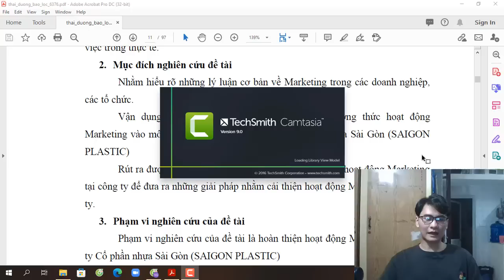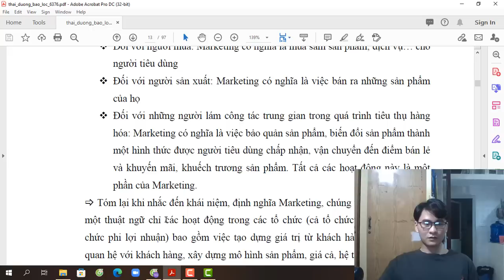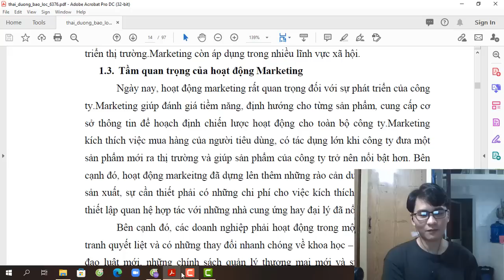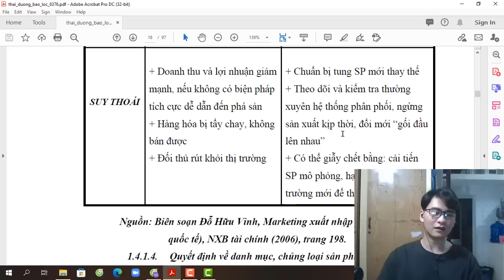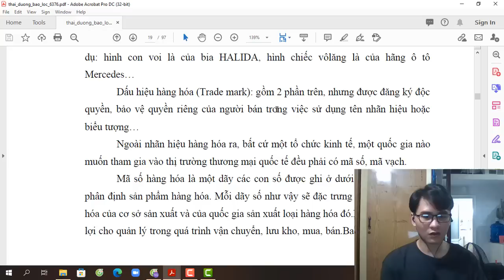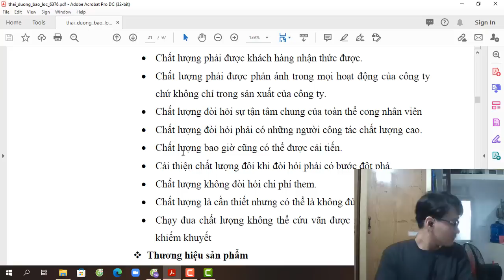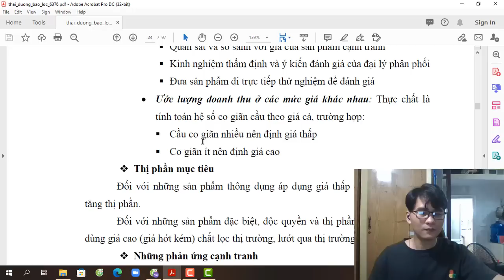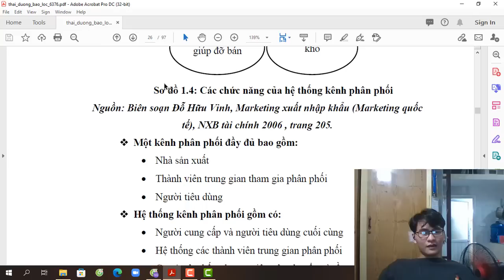ĐỀ VLOGS | VAI TRÒ VÀ KHÁI NIỆM CƠ BẢN CỦA MARKETING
Để tồn tại và phát triển vấn đề đặt ra phải có tính cấp thiết bắt buộc các doanh nghiệp nước ta nói chung và toàn thế giới nói riêng phải quan tâm đến chất lượng cũng như những yếu tố cung cầu để tăng doanh thu lợi nhuận. Một doanh nghiệp hoặc tổ chức muốn đạt được những thành công thì phải hiểu rõ nhu cầu thị hiếu của khách, nắm bắt thị trường và khả năng đáp ứng nhu cầu khách hàng của doanh nghiệp.Để từ đó đáp ứng được cả về chất lượng chủng loại cũng như mẫu mã sản phẩm phù hợp với nhu cầu thị hiếu của khách hàng trên thị trường. Mặt khác, để có thể tồn tại và phát triển trong môi trường cạnh tranh gay gắt như hiện nay thì đòi hỏi mỗi doanh nghiệp phải có các chiến lược Marketing hợp lý để thỏa mãn các nhu cầu ngày càng cao cũng như tiết kiệm chi phí cho khách hàng thì lúc đó doanh nghiệp sẽ dành được một chỗ đứng tốt nhất trong tâm trí của khách hàng. Marketing phù hợp không những giúp doanh nghiệp nâng cao cả về mặt số lượng và chất lượng, ngoài ra còn tạo cho doanh nghiệp một lợi thế lớn trong công cuộc cạnh tranh ngày nay.Vì vậy mà em đã chọn thực tập tại Công ty Cổ phần Nhựa Sài Gòn (SAIGON PLASTIC).